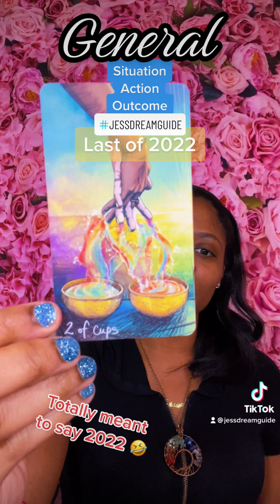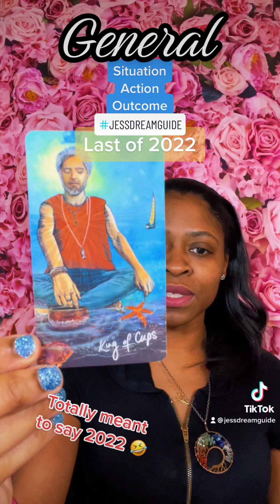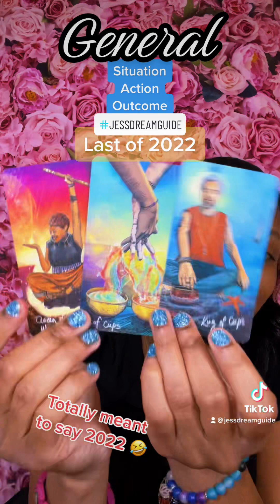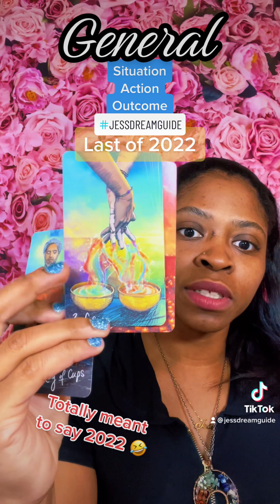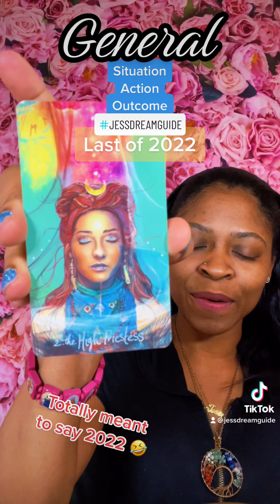Last Situation, Action, Outcome of 2022 🎉🤗